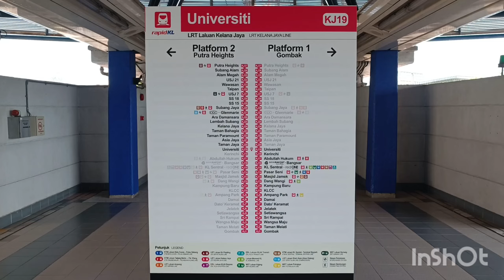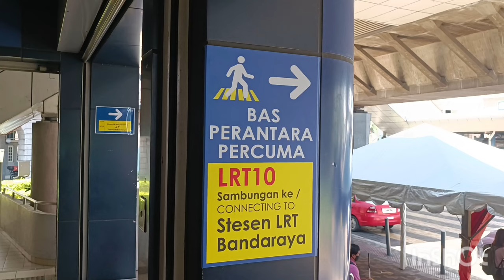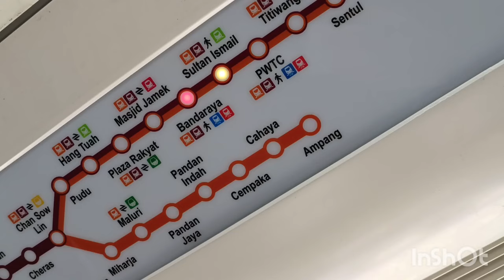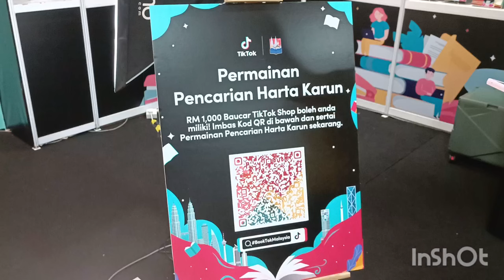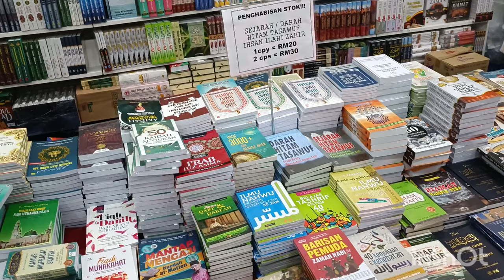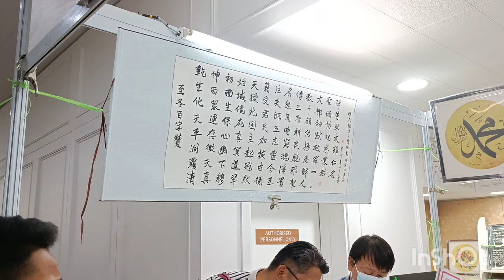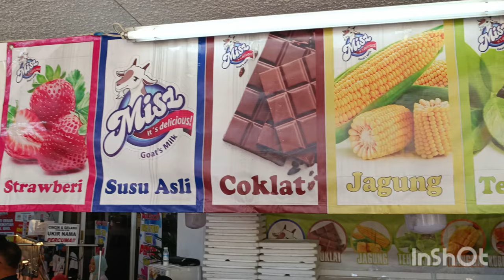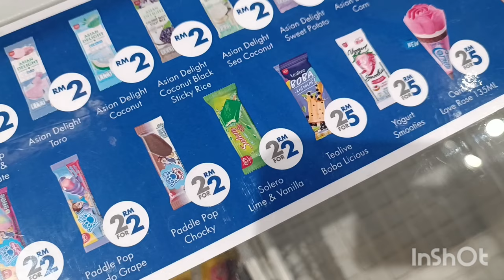vlog ke PESTA BUKU ANTARABANGSA KUALA LUMPUR ( PBAKL 2023 ) di PWTC || Malaysian introvert life vlog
tempat makan best di Bukit Bintang KL
tempat makan popular di Bukit Bintang KL
tempat makan murah di Bukit Bintang KL
vlog makan di Bukit Bintang KL
Eden Cafe
Eden Cafe Lot 10
Lan Zhou Bukit Bintang
Mee Tarik Lan Zhou
Lan Zhou Mee Tarik
a day in my life
piece of life
living alone
Malaysian living alone
living alone vlog
first time living alone
eating vlog
decor rumah flat
sahur
sahor
solat terawih
decor rumah sewa
vlog living alone
Malaysian living alone vlog
gaming table decor
budget gaming table decor
bedroom decor
budget bedroom decor
rumah sewa Malaysia
rumah flat sewa
rumah sewa bujang
decor rumah bujang
decor bilik tidur bujang
decor meja gaming
restaurant Gold Chili
Gold Chili
kedai makan Gold Chili

para breeder ikan (atau apa2 jenis haiwan) & pet shop sekitar Kuala Lumpur yg berminat untuk menjadikan chanel WHATEVERLAH GDIN ni sebagai medium untuk korang mempromosikan farm/kedai , sila WhatsApp saya di 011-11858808 (Gdin). PERCUMA shj ❤️

assalamualaikum & hi 😎❤️

aku suka melawat kedai haiwan perliharaan di Malaysia. untuk pengetahuan semua, sangkar besi, botol kaca & tank kaca digunakan di dalam video ini adalah merupakan kediaman sementara untuk haiwan-haiwan tersebut sebelum dibeli oleh pelanggan dan diletakkan dalam tempat yg lebih besar sebagai haiwan perliharaan di rumah mereka. Ini adalah hobi yang sangat mendatangkan banyak manfaat kepada semua ; individu ( melatih sifat penyayang, etc), masyarakat ( mengeratkan hubungan silaturrahim melalui hobi / pet yang sama) dan negara ( business membantu ekonomi  dengan mengurangkan kadar penganguran ) .